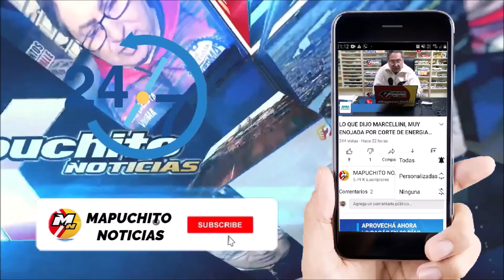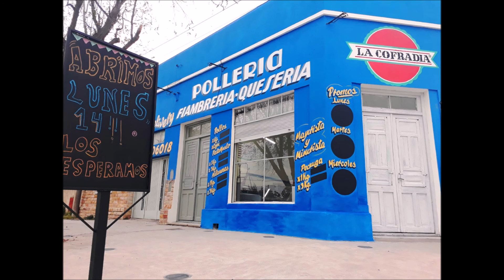CUFRE: "MAÑANA LOS BANCARIOS PROTESTAN EN EL BANCO SANTANDER"